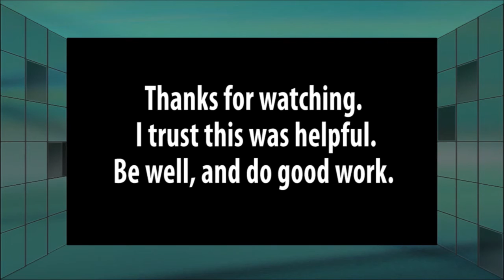How to remember our prospect's name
In this short video, Michael Hargrove shares three time proven ways to help us remember our prospects' names.